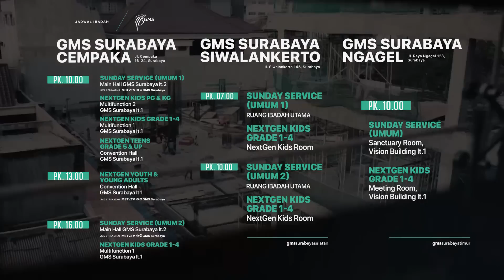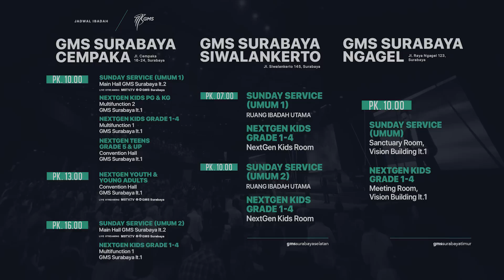Podcast GMS Anniversary "CERITA SEORANG GEMBALA" | Ps. Levi Supit (Host) & Ps. Jusuf Soetanto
Mengikuti panggilan Tuhan untuk melayani sepenuh waktu sekaligus membangun gereja-Nya dari nol tidaklah mudah; tapi itulah perjalanan dari Ps. Jusuf mendirikan Gereja Mawar Sharon 37 tahun lalu. 🙏⛪

Ingin tahu bagaimana sejarah Gereja Mawar Sharon, tantangan yang dihadapi, serta anugerah pertolongan Tuhan langsung dari pendirinya?

Saksikan Podcast spesial GMS Anniversary "CERITA SEORANG GEMBALA" bersama Ps. Levi Supit sebagai Host dan Ps. Jusuf Soetanto sebagai Gembala Sidang Gereja Mawar Sharon. Yang akan tayang perdana di Youtube @gmssby pada hari Senin, 17 Juli 2023, jam 12 Siang. 🕛🎉

Segera pasang remindernya dan jangan lewatkan tayangan spesial ini.

JADWAL IBADAH GMS SURABAYA

GMS Surabaya Cempaka
Sunday Service
⏰ Pk. 10:00 & 16.00 WIB
📍Main Hall, GMS Surabaya Lt. 2,
Jl. Cempaka 16-24.

NextGen Teens Service
⏰ Pk. 10:00 WIB
📍Convention Hall, GMS Surabaya Lt. 1
Jl. Cempaka 16-24.

NextGen Youth & Young Adults Service
⏰ Pk. 13:00 WIB
Jl. Cempaka 16-24.

GMS Surabaya Ngagel
Sunday Service
📍R. Sanctuary, Vision Building Lt. 1, Marvell City Complex,
Jl. Raya Ngagel 123, Surabaya.

GMS Surabaya Siwalankerto
Sunday Service
⏰ Pk. 07:00 & 10.00 WIB
📍Main Hall, GMS Surabaya Siwalankerto,
Jl. Siwalankerto 145.

GMS Surabaya Online Service: mstv.tv

JADWAL IBADAH NEXTGEN KIDS (On-Site)

GMS Surabaya Cempaka
NextGen Kids PG & KG
⏰ Pk. 10:00 WIB
📍Multifunction 2,
GMS Surabaya lt.1
Jl. Cempaka 16-24.

GMS Surabaya Cempaka
NextGen Kids Grade 1-4
📍Multifunction 2,
GMS Surabaya lt.1
Jl. Cempaka 16-24.

GMS Surabaya Ngagel
📍Meeting Room, Vision Building Lt. 1, Marvell City Complex,

GMS Surabaya Siwalankerto
📍NextGen Kids Room, GMS Surabaya Siwalankerto,
Jl. Siwalankerto 145.

WELCOME HOME!

Anda dapat memberi melalui:
Persembahan, Diakonia & Perpuluhan: